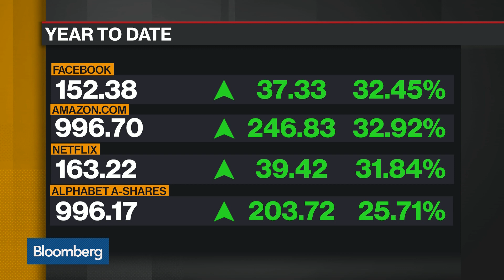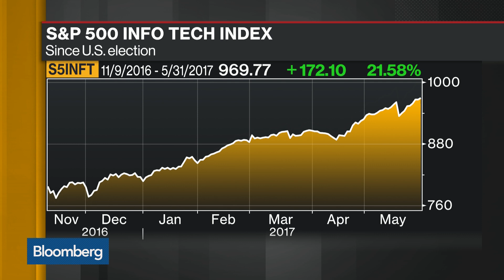Fund Managers Go All-In on Tech at Record Prices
May.31 -- FANG stocks are leading the way for active managers doubling down on tech holdings as the sector moves to new record highs. Bloomberg's Dani Burger reports on "Bloomberg Daybreak: Americas."